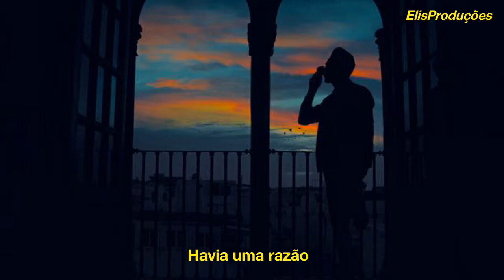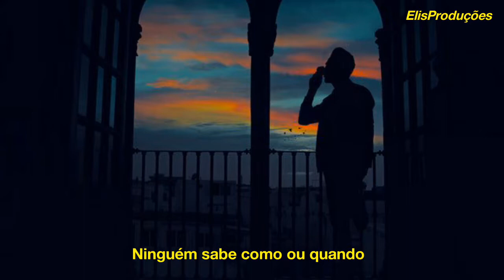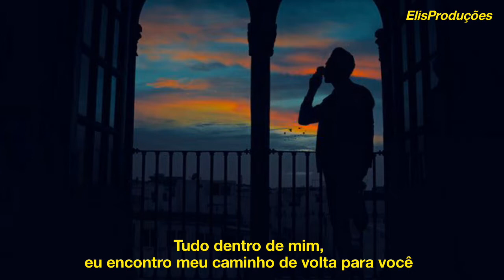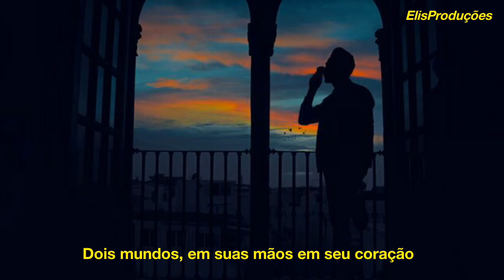Susie Suh - Here With Me | feat. Robot Koch (Tradução_Legendado)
Susie Suh - Here With Me Tradução / Legendado ♥🎧
(Here With Me = Aqui comigo)